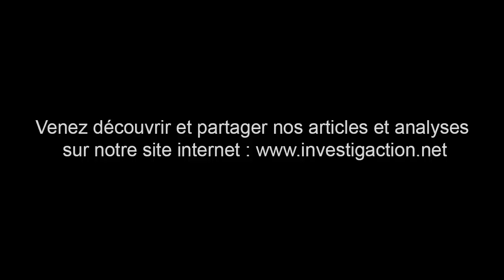Quelle politique Trump mène-t-il dans le monde arabe ? Michel Collon répond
La politique du nouveau président US est-elle aussi illisible qu'on le dit ? Comment expliquer les contradictions entre ce qu'il dit et ce qu'il fait ? Pourquoi Trump diabolise-t-il les musulmans aux Etats-Unis en prétendant lutter contre le terrorisme d'une part et roucoule avec les Saoud d'autre part ? Qatar sur la touche, conflit israélo-palestinien, accord sur le nucléaire iranien, lutte contre Daesh… Quelle est la politique de Trump au Moyen-Orient ? Michel Collon répond au micro de Lila Lefebvre pour Al Hiwar TV.